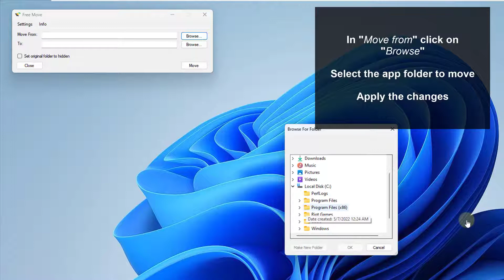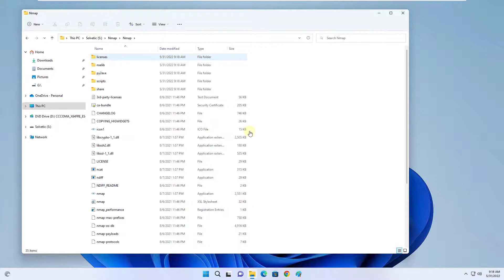How to Change Programs from C Drive to other Drive ✔️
Solvetic_eng video-tutorial to know how to Change Programs from C Drive to other Drive ▶️ 𝗔𝗟𝗟 𝗔𝗕𝗢𝗨𝗧 𝗪𝗜𝗡𝗗𝗢𝗪𝗦 𝟭𝟭

We show you how to transfer programs from one disk to another (Move programs from one disk to another). In this video we explain step by step the way to change programs from one unit to another, how to change programs from disk c to disk d, thanks to the Free Move utility.